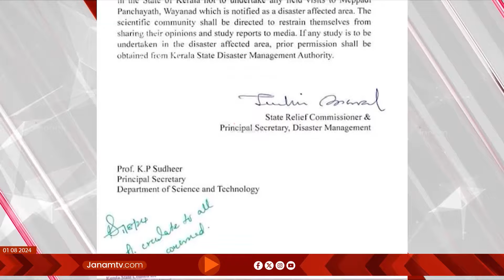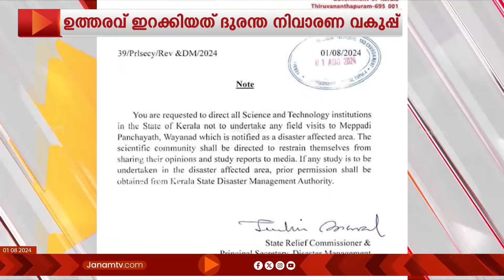വയനാട്ടിലെ ദുരന്ത മേഖലയിൽ ശാസ്ത്രജ്ഞരെ വിലക്കി സംസ്ഥാന സർക്കാർ | DMA ORDER | WAYANAD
വയനാട്ടിലെ ദുരന്ത മേഖലയിൽ ശാസ്ത്രജ്ഞരെ വിലക്കി സംസ്ഥാന സർക്കാർ. ശാസ്ത്ര സാങ്കേതിക സ്ഥാപനങ്ങൾ ദുരന്തമേഖലയായി പ്രഖ്യാപിച്ച മേപ്പാടി പഞ്ചായത്ത് സന്ദർശിക്കരുത്. ശാസ്ത്രജ്ഞർ മാധ്യമങ്ങളോട് അഭിപ്രായം പങ്ക് വയ്ക്കരുതെന്നും ദുരന്തനിവാരണ വകുപ്പ് പ്രിൻസിപ്പൽ സെക്രട്ടറിയുടെ ഉത്തരവ്.